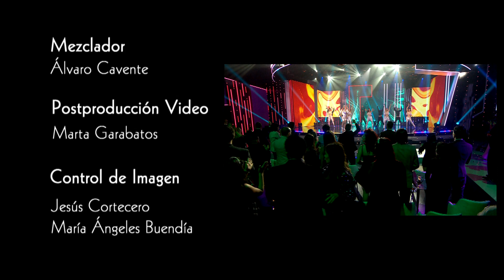Lucrecia - "De mil maneras" (¡Feliz 2023!)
Lucrecia interpreta su éxito "De mil maneras" en el especial de año nuevo de RTVE.